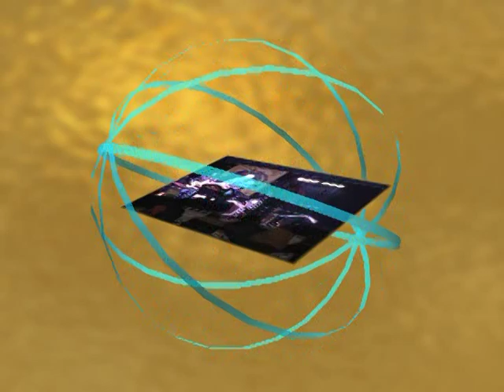Bob Margolin at the 12th Annual Blues and Jazz Festival 2010 Review in Salisbury, NC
Rowan Blues and Jazz Society's 12th Annual Blues and Jazz Festival on Oct. 16, 2010. Held in Downtown Salisbury, NC
Mac Arnold and a Plate Full of Blues, Gina Sicilia
a David Payne/RBJS Production